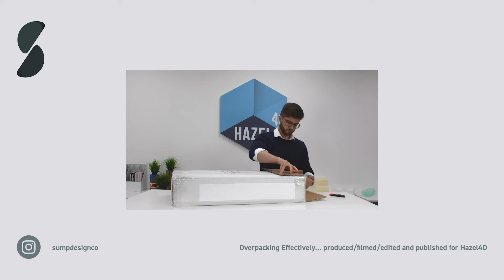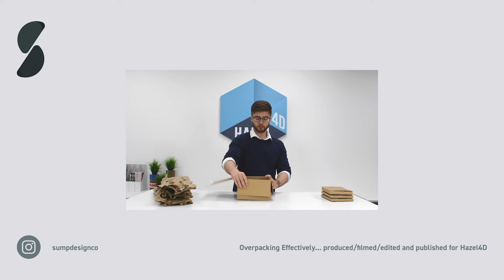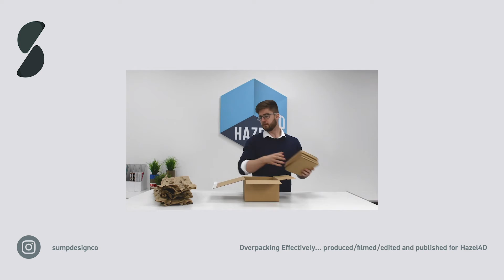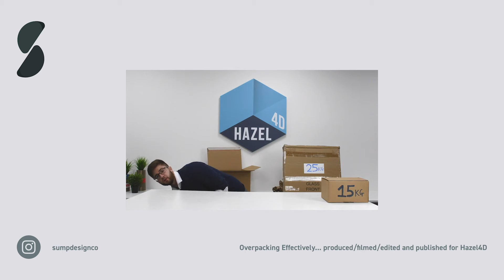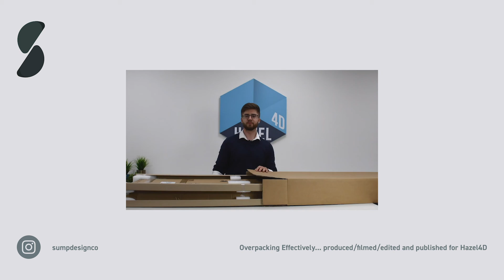How to overpack effectively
During my time working for Hazel4D, a packaging manufacturer based in Leeds. I produced a multitude of videos. This video explains the principles of how to pack effectively to minimise damage sustained when shipping through the carrier network.

This video was directed, produced, filmed and edited by myself.

Copyright 'Hazel4D' [2019] Copyright 'Sumpdesignco' [2019]